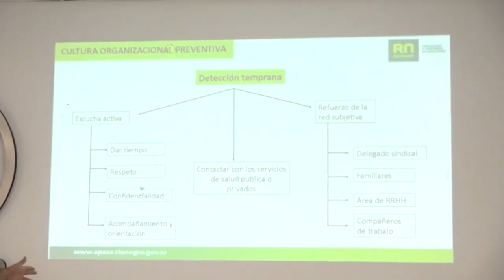APASA brinda una capacitación para la prevención del suicidio